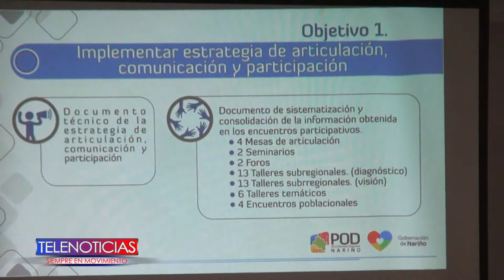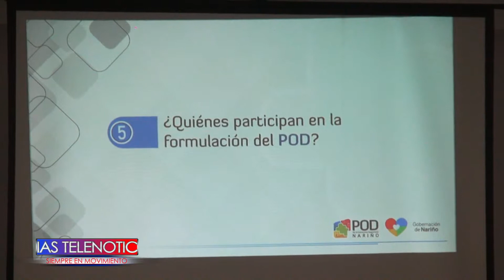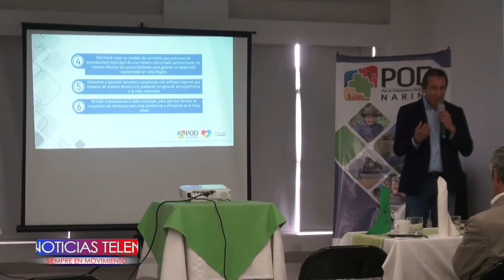Departamento de Nariño contara con plan de ordenamiento departamental